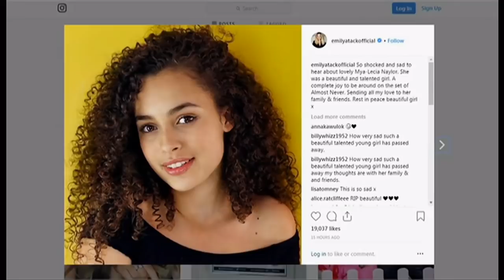Mya-Lecia Naylor passes away (2002 - 2019) (UK) - BBC News - 18th April 2019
This young and talented CBBC star died 11 days ago but it was announced today. It has not been reported how she died, but it was thought from natural causes. This report show how much she had achieved, just on television, in her short life.

She was only 16 years old. (She would have been 17 in November 2019). Coroner later ruled her case as 'death by misadventure.'

Sadly, a young person (celebrity/known person) from this century (CE) and millennial, that this channel has had to report the death of.